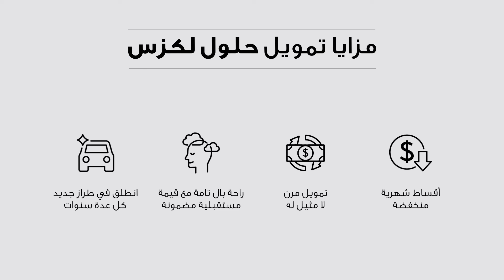لكزس | انطلق بسيارة لكزس جديدة مع حلولنا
تأتيك حلول لكزس بأعلى درجات المرونة مع خيارات تمويل سهلة ومريحة لتنعم بقيادة سيارة أحلامك من لكزس براحة بال.